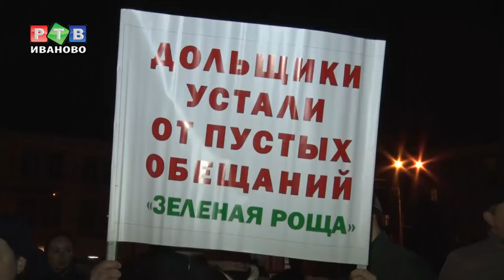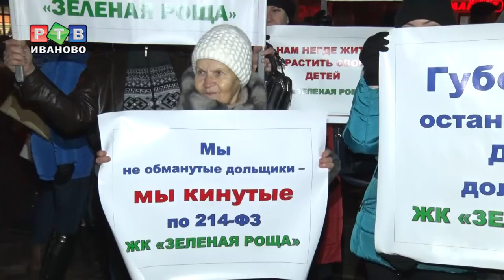Зачем дольщикам черные шары?